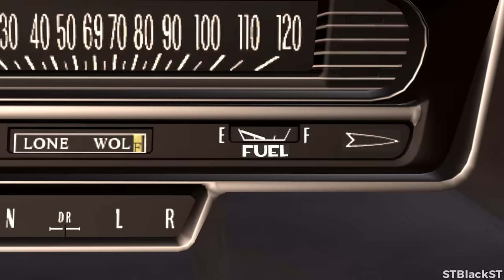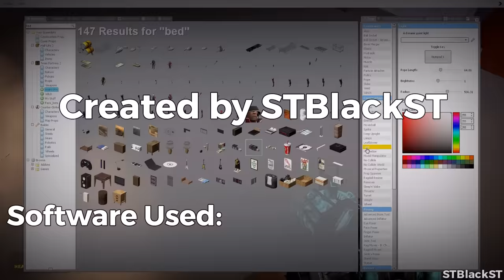Very Unusual Troubles